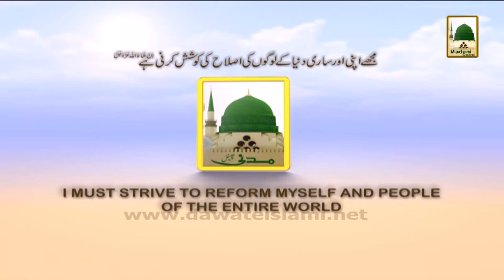Madani Muzakrey Ki Madani Mehak Ep#72 - Marhoom He Wo Shakhs